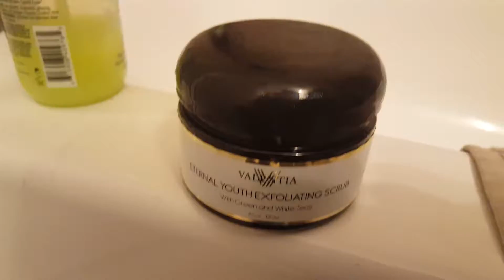Eternal youth exfoliating scrub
This scrub works wonders on my skin. It does a great job exfoliating and removing the layers of dead skin cells, leaving me with shiny, smooth, clean skin. The smell is also absolutely wonderful! This is a top notch product! I have sensitive skin, too, and with this product I had no issues!

I received this product in exchange for a fair and honest review.